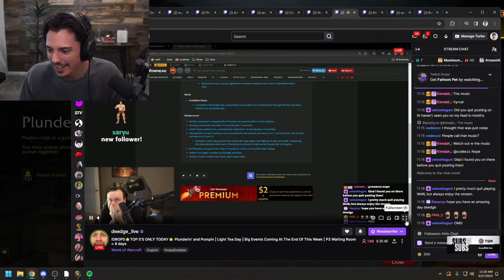We Donated Money to Twitch Streamers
I want to give a huge thank you to TSM and to Jersey Mikes Subs for such an incredible opportunity!